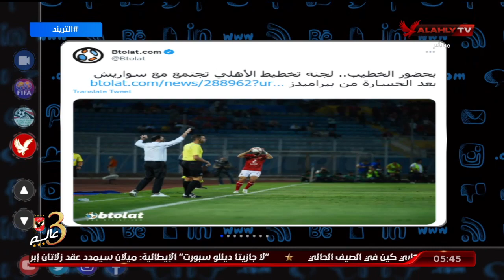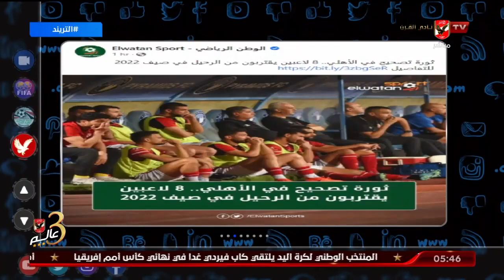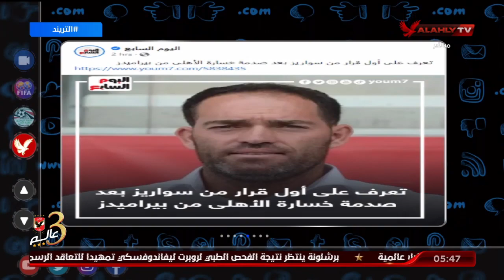تريند الأهلي .. أمير هشام يتناول الأخبار المتداولة عن الأهلي في الصحف والمواقع وعلى منصات التواصل